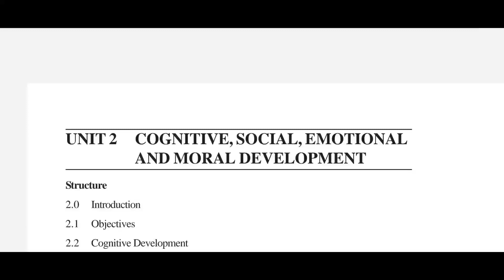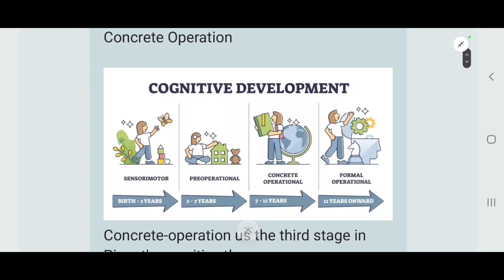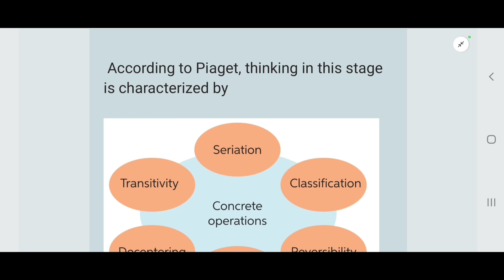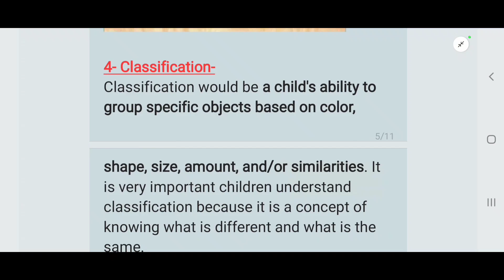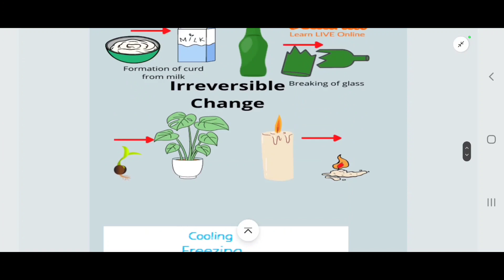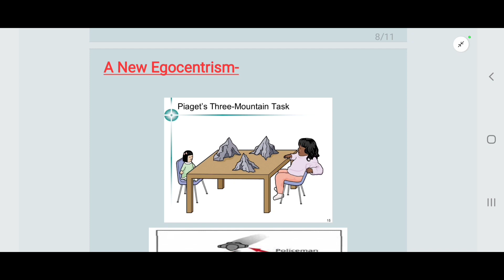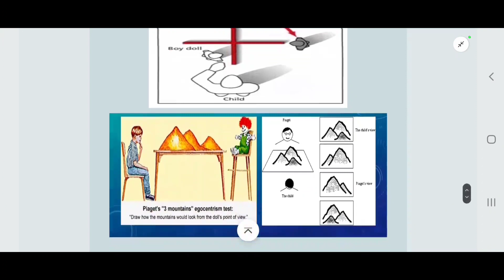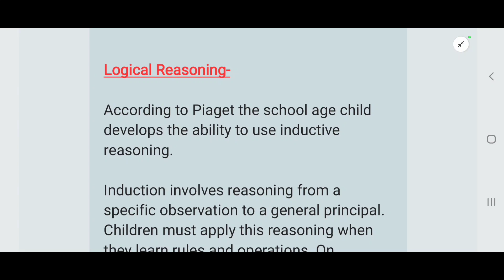Cognitive Development In Middle-childhood and Early School Years of age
In this video we will discuss about Concrete operation is the third stage in Piaget’s cognitive theory. The ability to think logically about concrete or real world events and experiences is the hallmark of this stage. Concrete logic becomes possible when the children understand operations.
Operations “are flexible mental actions that can be combined with one another to
solve problems” mpc002 cognitivedevelopmentinmiddlechildhood earlychildhooddevelopment IGNOUMAPSYCHOLOGY